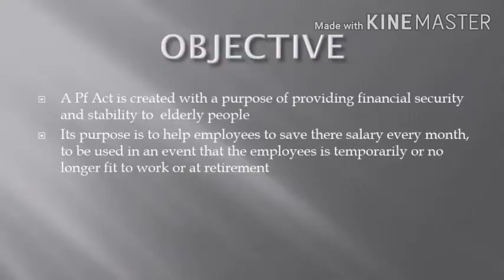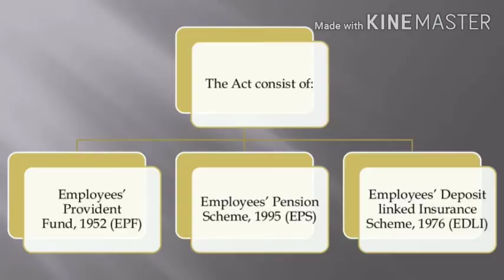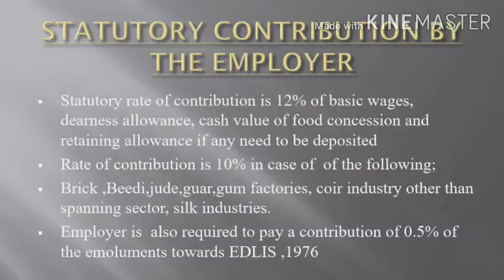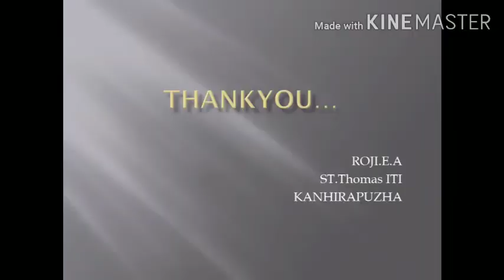Labour Welfare Legislation:- Employees Provident Fund Act 1952